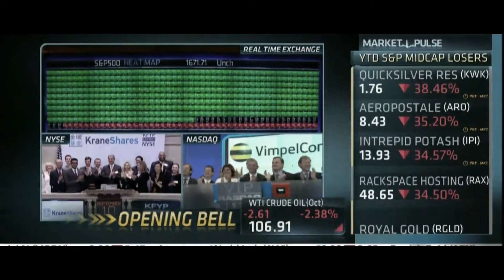VimpelCom company description